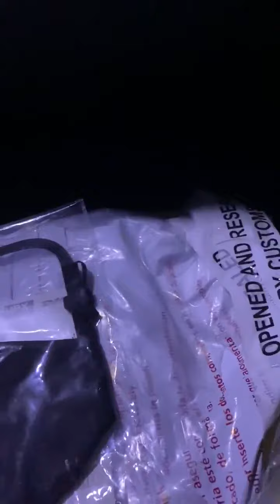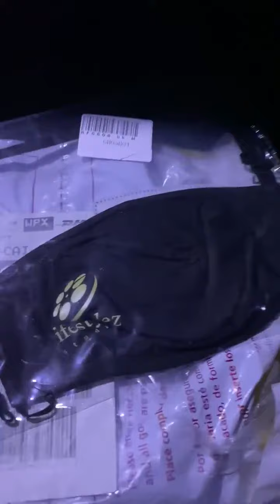لايف ستايلز ستوديوز قدوة شركات الانتاج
لايف ستايلز ستوديوز: صحة الناس أولوية